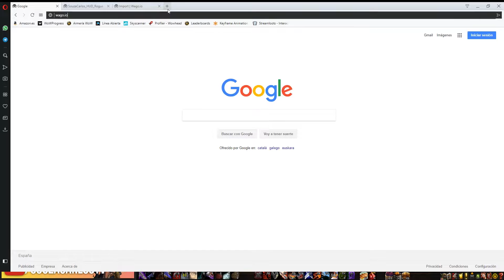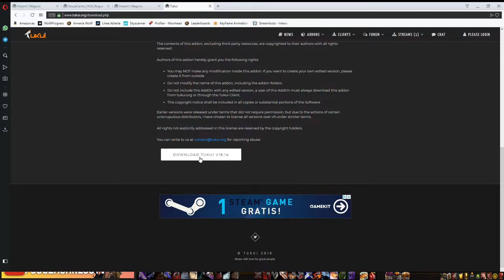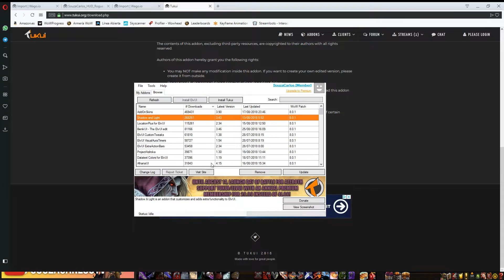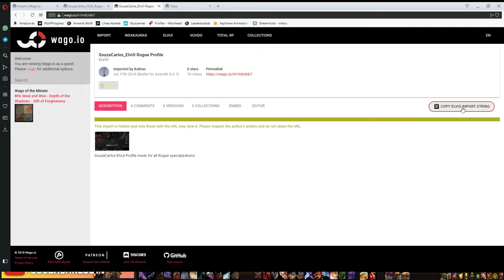CONFIGURA TU INTERFAZ EN 2 MINUTOS - Guía ElvUI/WeakAuras